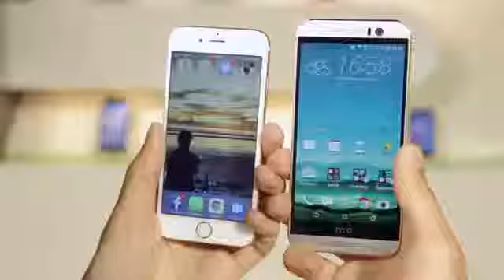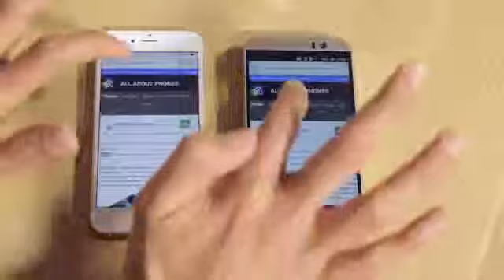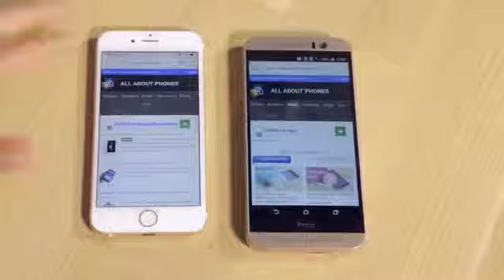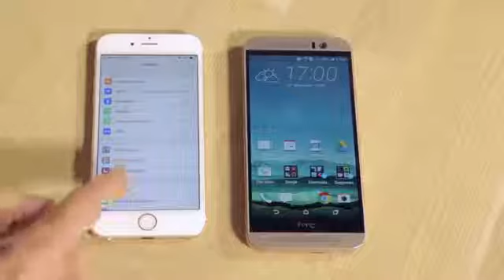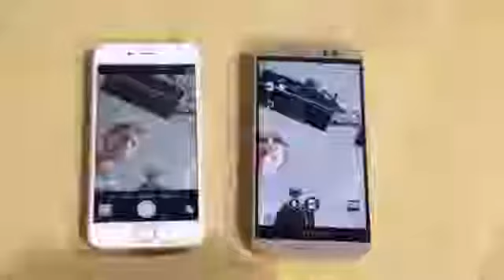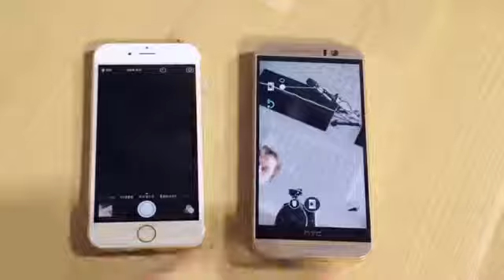HTC One M9 vs Apple iPhone 6 review (Dutch)